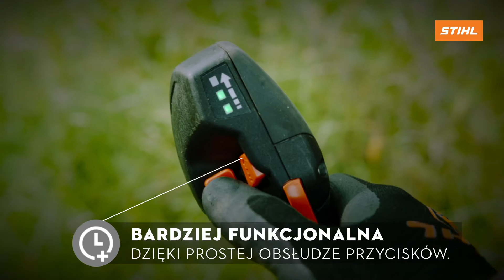DLATEGO WŁAŚNIE STIHL: FSA 200 - 💪najmocniejsza💪 kosa akumulatorowa STIHL.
KOSA AKUMULATOROWA FSA 200: CICHA i NAJMOCNIEJSZA kosa akumulatorowa w ofercie STIHL!
Najmocniejsza kosa akumulatorowa STIHL FSA 200 umożliwia profesjonalistom zajmującym się pielęgnacją ogrodów i krajobrazu oraz firmom komunalnym bardzo skuteczne i wygodne koszenie większych trawników, nawet na obszarach wymagających zachowania ciszy. Ergonomiczny oburęczny uchwyt do koszenia ułatwia wygodną pracę podczas koszenia wysokiej trawy i chwastów. Składane pokrętło umożliwia szybkie i łatwe dostosowanie uchwytu do pozycji, która odpowiada użytkownikowi.

Dzięki średnicy koszenia do 450 mm i mocnemu silnikowi STIHL EC, masz idealne warunki do efektywnej pielęgnacji terenów zielonych, szczególnie podczas koszenia trawy i zarośli. Zoptymalizowany, wielofunkcyjny uchwyt sterujący umożliwia regulację prędkości w 3 poziomach, po to aby pracować tak wydajnie, jak to tylko możliwe, jednocześnie oszczędzając jak najwięcej energii. Tryb oszczędzania energii sygnalizowany jest diodą LED. Wyposażona w płynną regulację prędkości obrotowej dopasowującą obroty do wykonywanej pracy. System antywibracyjny STIHL redukuje wibracje kosy STIHL FSA 200, chroniąc mięśnie i stawy.

Filtr powietrza w wytrzymałej obudowie zapewnia długą żywotność kosy spalinowej, ponieważ silnik jest zawsze optymalnie chłodzony. Filtr jest również łatwy do czyszczenia. Obudowa kosy FSA 200 jest przygotowana do użycia z STIHL Smart Connector 2 A. Oprócz standardowego narzędzia tnącego - głowicy żyłkowej STIHL PolyCut 28-2 można zastosować tarczę do koszenia trawy STIHL GrassCut z dwoma ostrzami.

W naszym przeglądzie wydajności akumulatora STIHL i czasów ładowania możesz zobaczyć, jak długo możesz pracować z kosą akumulatorową STIHL FSA 200 i jak długo trwa ładowanie akumulatora.

Wszystkie narzędzia akumulatorowe systemu STIHL AP zostały zaprojektowane z myślą o profesjonalnych użytkownikach i codziennej pracy, nawet w niesprzyjających warunkach pogodowych. Z tego powodu posiadają certyfikat bryzgoszczelności. Skuteczność tego rozwiązania jest również weryfikowana poprzez wymagające testy wewnętrzne. Test wody rozpryskowej jest zgodny m.in. ze standardem IPX4. W przypadku STIHL FSA 200 osłona przeciwbryzgowa, która została już sprawdzona w testach wewnętrznych, została również certyfikowana zgodnie z klasą ochrony IPX4.